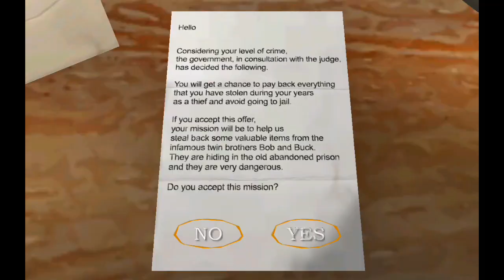I found granny's sons in this game | the Twins gameplay